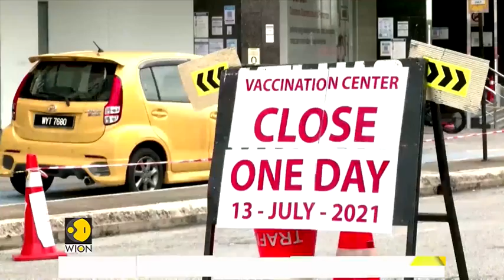Malaysia Records New High of COVID Cases